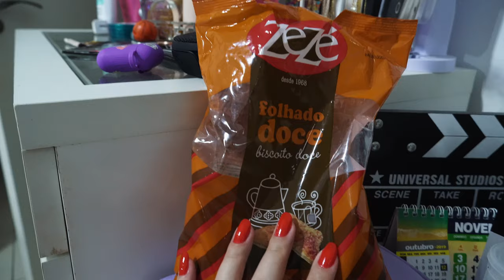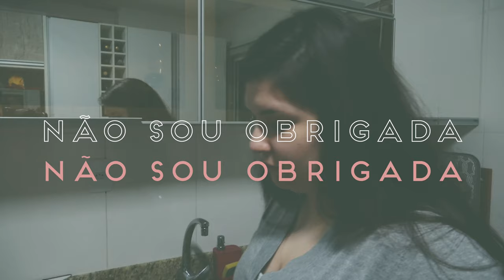RECEITA DE PIZZA DELICIOSA (vlog)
voltamos youtubeeee, depois de alguns meses estamos de volta, com mais conteúdos pra vocês, e nesse video ensinei a fazer uma pizza deliciosa de frango com requeijão, a gente ama!!